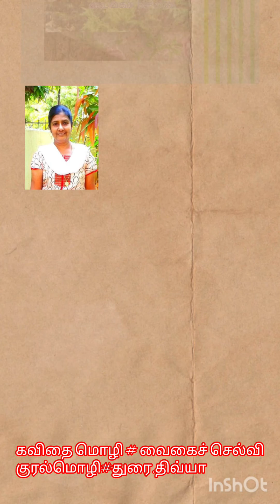கவிஞர் வைகைச் செல்வி அவர்களின் அம்மி கவிதைத்தொகுப்பிலிருந்து ₹ குரல்மொழி துரை திவ்யா